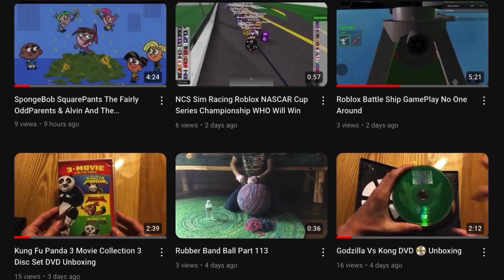Taking A Break